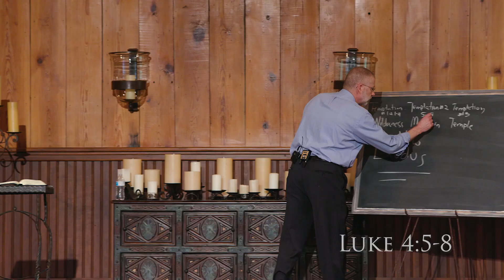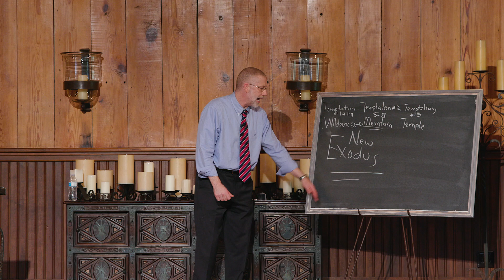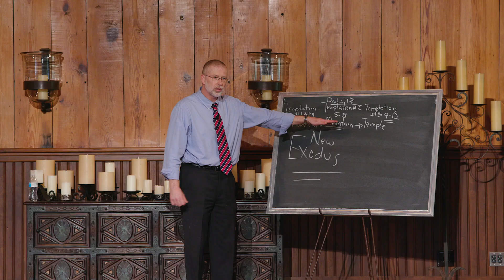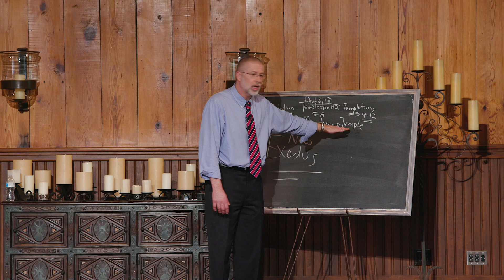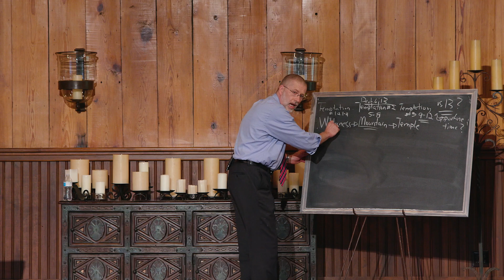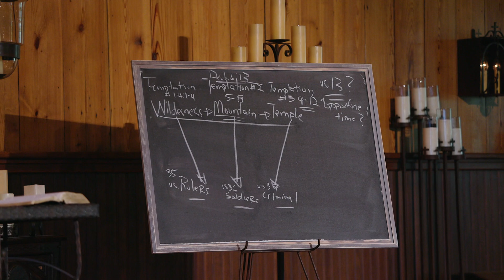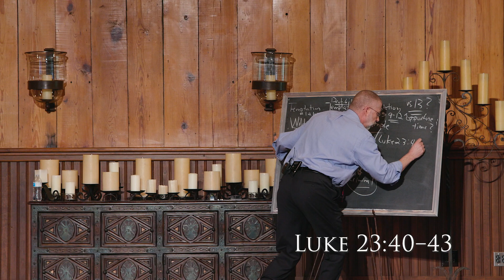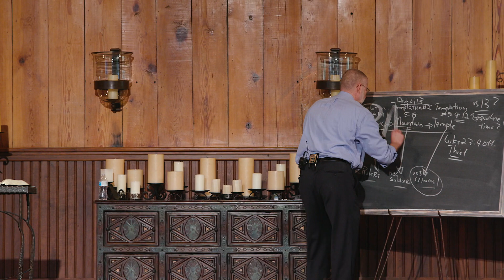The Second and Last Adam | Foundations of Covenant Theology (Lesson 12)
This is the twelfth lesson in Dr. Lane G. Tipton's Reformed Academy course, Foundations of Covenant Theology.

Register for this free on-demand course on our website in order to access supplemental materials—including English, Spanish, and Chinese handouts—and track your progress. You will also receive free access more than a dozen additional five-hour video courses in covenant theology, apologetics, biblical studies, church history, and more